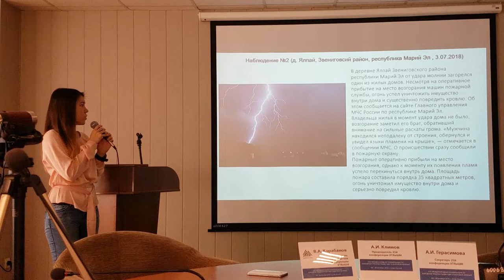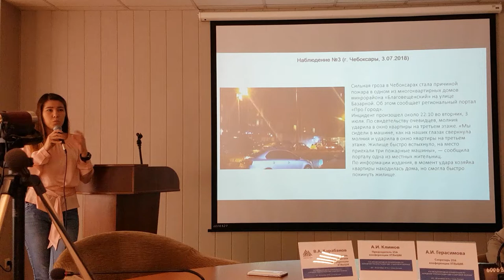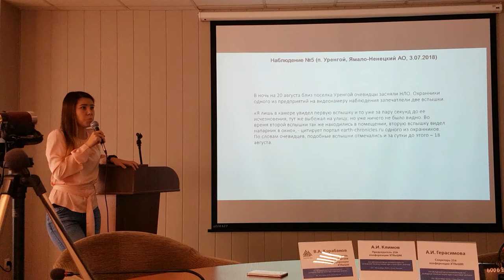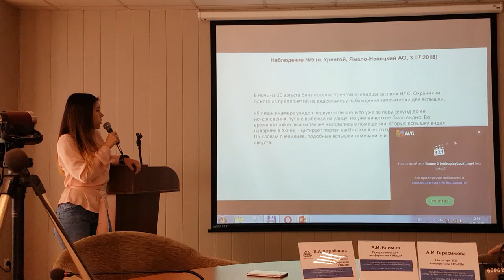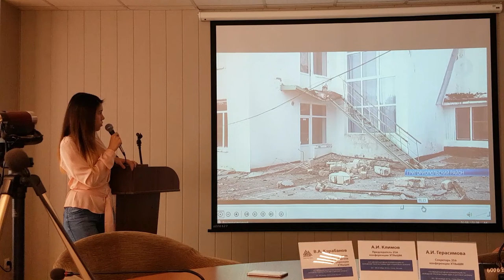A.R. Bikmukhametova - 25th Sochi CNT&BL Presentation 2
Observations of ball lightning 2018